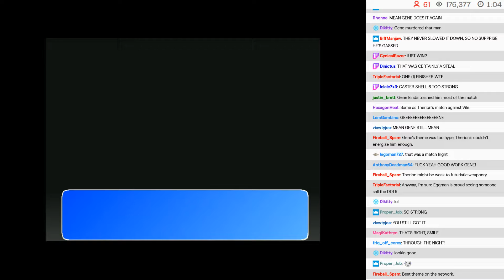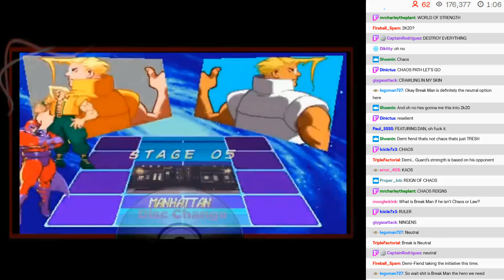BWA S8E3 - 07: Plot